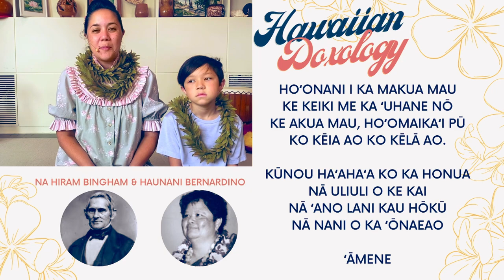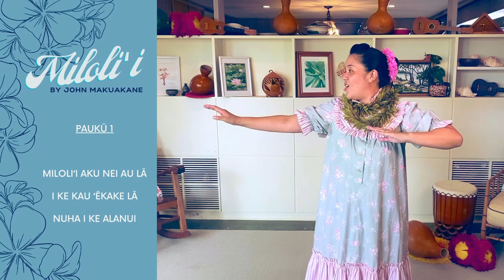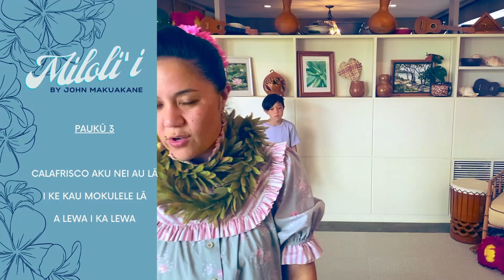HULA LESSON: Miloli'i - Week #3